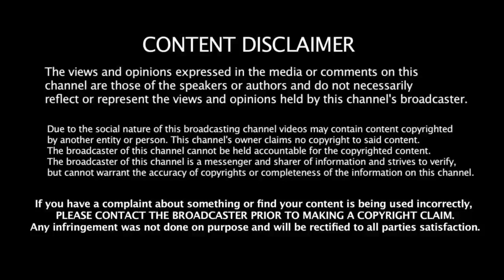ஹரிநாடர் பகிரங்க சவால் | Hari Nadar Blasts Against Vijayalakshmi | Vijayalakshmi about Seeman